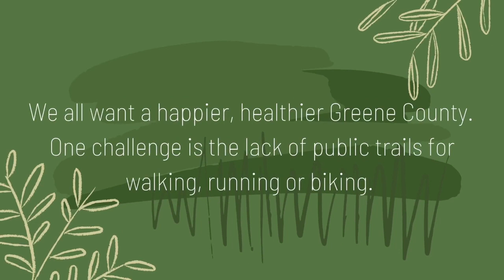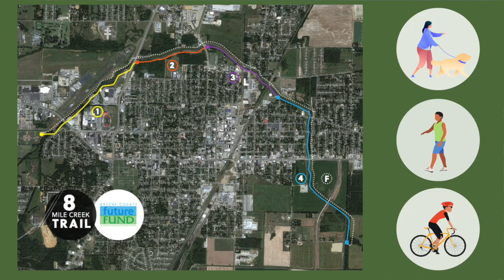8 Mile Creek Trail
This video is about 8 Mile